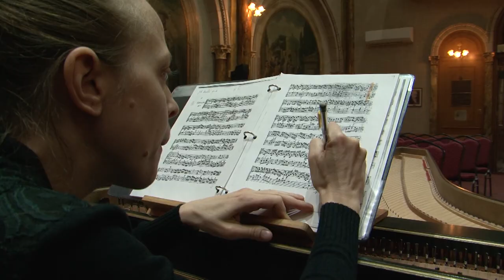Sonate 1704 Vidéo promo (2023)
Cette vidéo montre l'ensemble de musique française Sonate 1704 en concert et en répétition dans la chapelle du collège Saint-Sacrement de Terrebonne, Québec. Musique de Jean-Baptiste Senallié : Premier livre, sonate 6, Adagio et Gavotta; Troisième livre, sonate 8, Minuetto 1 et 2. Interprètes : Olivier Brault, violon baroque et direction, Mélisande Corriveau, basse de viole et Dorothéa Ventura, clavecin.